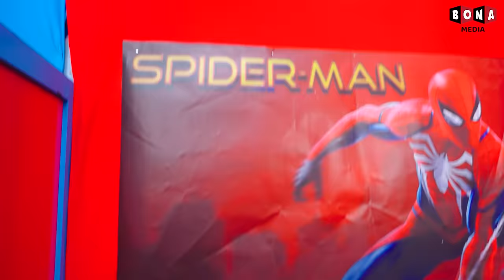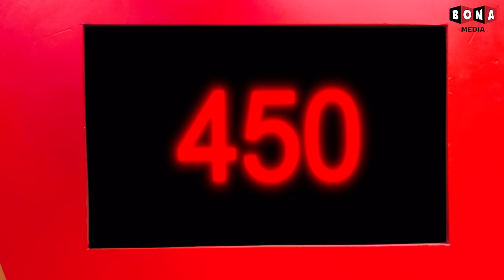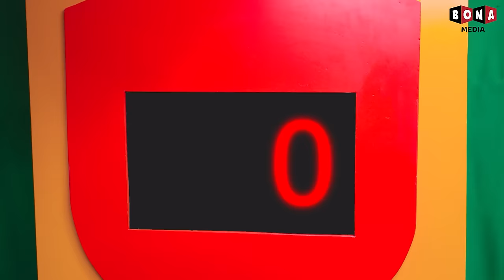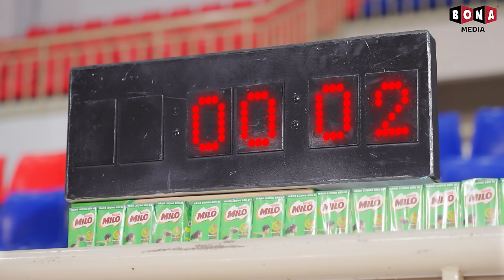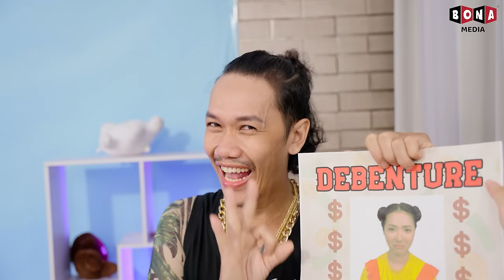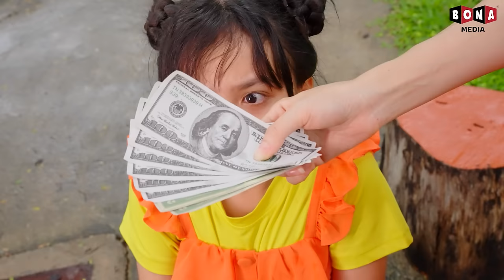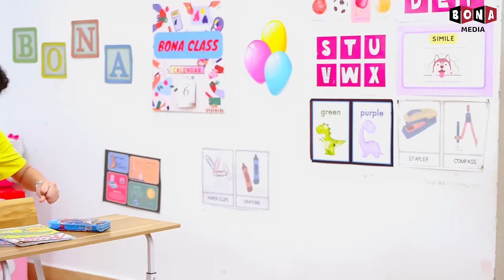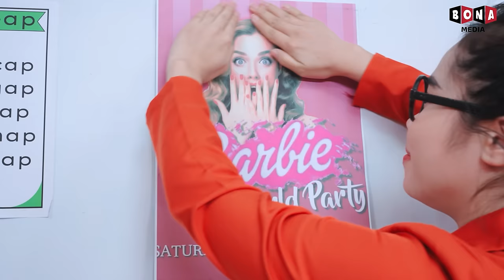Four Colors Playhouse Challenge! Mike And Friends Play Together | Baby Doll And Mike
Four Colors Playhouse Challenge! Mike And Friends Play Together

Welcome you guys to Baby Doll & Mike.

🍎 CREDIT 🍎
Producer: Thanh Tân
Creative Director: Vũ Huy
Director: Nam Long
Director of photography: Ngọc Thạch
Production Assistant: Quỳnh Mint
Script Editor: Thanh Huyền, Hưng Vương
Props: Thiên Phú
Editor: Việt Văn
VFX: Thanh Luỹ
Voice Talent: Tố Uyên
Compositor: Phước Điền